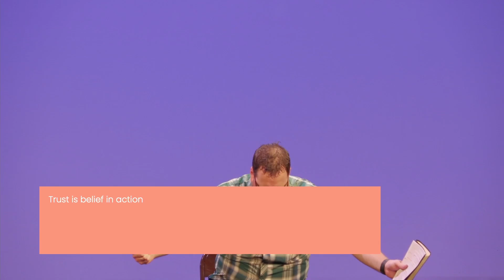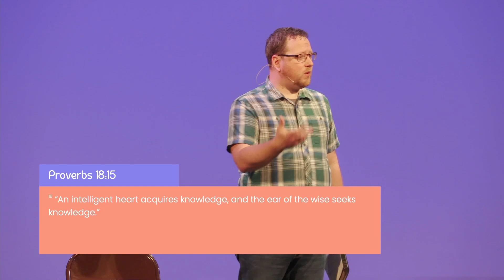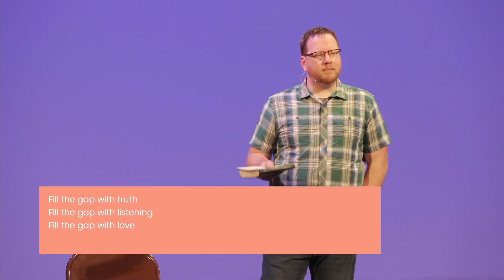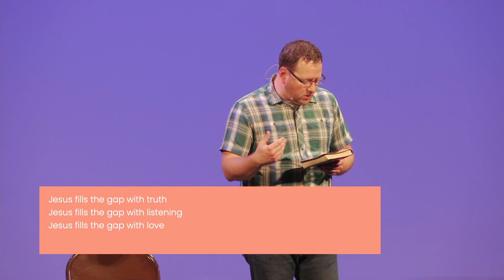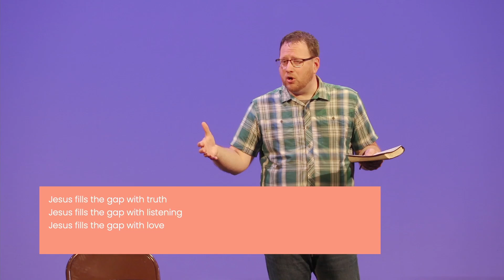Summer of Love #9: Love Always Trusts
Guest Pastor Jeremy Taylor